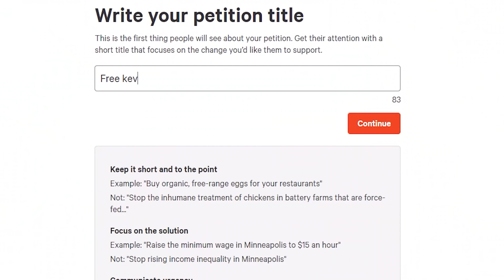Escapists 2 but I escape in the worst way possible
Escapists 2, I'm not cut out for prison even though I belong there

A_Lovecraftian_Horror
Aaron Rogers
Adam Midderigh
Adeline Harrison
Adriano Semrau
Akashi Ryouya
Aleena Hanson
Alex Harris
Alex Ohlsen
Alexander Quiroz
Alexandra Comben
Alexandra Skov
Alexandra Watson
Alexcia
Alexis
Alexis Simonow
Ali Nicholls
Alpine Escape
Amber D
Amber Faloona
Amy Kitchen
Amy Sowada
_anightonmars
Andrew Dittrich
Andrew Macedonia
Andrew Scoledge
Andrew Urbanczyk
Anecdote Games
Angelique Mallas
Angie
Anha Bla
Anna
Annie Z
Anthony Carbone
Arran wynne
Ash Young
Ashley Nicolia
Aspen
Audrey Melrose
Austin M.
Ava Victoria
bagelparty
Bailey Kirkpatrick
Barry
Beandon’s buttfArm
Beckie Williams
Ben Mckimm
Benedikt Langgemach
Beth
Beth Potts
Bethane Vans
Bjarne Olsen
Bore Grognarok
Bouelina
Brett
Brianna
Brittany Lester
Brittney Tucker
Broken Toothbrush
Brum
Bryan
Bryant Dailey
caitlyn
Capitalist Pig
Cara Barugh
Carlton Harrison
Carson Ivey
Cassandra Huynh
casterlyrockstar
Catelyn Berglund
Charli Walker
Charlotte Stokes
Cheesemaster
Cheska Harland
Christian Ruiz
Christina
chromaticcanuck
Clarice
Clayton Garrett
Cole L
Colleen
Conner Orman
Connor David O'Brien
Connor O'Toole
Corgan
Crack Ginsberg
Cyborger
Daisy Harbourne
Dakoda Gordon
Dale agace
Daniel Higgins
Daniel Neugebauer
Daniel Payne
Daniella Cioffi
Daria Tkocz
Darren Wong
DarthPink
David G
David Parada
Death94
Diana Crites
Dingus McKah
Dolly Llama
Dragana Manevska
drain
DueTurnip
Eckoh104
Elaine Lov
Elijah Lipkin
Elisa Shafer
Ellie Alpizar
Elspeth Shell-Moyer
Emma Clark
Emma McDonald
Emperor Tomato Ketchup
Erin
Espen Sande Larsen
Estie
Even Berger Breili
Excinic
Fabienne
FelixGaming
Fen
Finn H Drude
Float
Fredrik söderberg
FreyaLovee
G.I. George
Gabriella Hahn
Gabrielle D
Genevieve The Paradox
Georgina Dingle
Gianni Sarra
Gracie Haywood
Gratzster
haco0n
Hailey Tecklenburg
Hannah du Toit
Harriet Cox
Henrik Hansen
HummaKavula
Idril
Imogen Prickett
ImperialFish
Jack Gregory
Jacob Seymour
Jacqui Sebo
Jaiden
Jake A.W.
Jake Willette
James FitzGibbon
James Highmore
Jannik Jokić
Jason Brooks
Jaxsen
jealous worm
Jeff Bajorek
Jenna Buller
Jennifer Walker
jenreifu
Jessica Robinson
Jessica Stewart
Jessie Medina
Jimi Forsman
JMui
Joci Annas
Joe Wallis
Joel Thomas
Johanna Wernecke
John
John Nelander
Jonny Wheater
Jordin MacDonald
Jordyn Stewart
Josefine Örnhem
Joseph Warner
Josh Strike
Julia Miller
Jundarian
Justinius